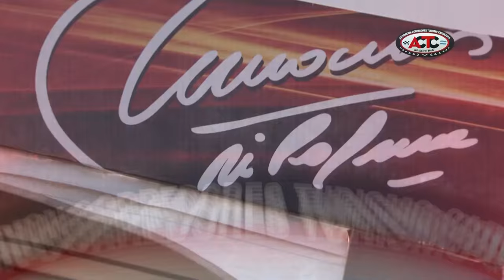Trompos de Marcos Di Palma con periodistas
Marcos Di Palma aceleró en Rafaela con Marcelo Vivo, Guido Croceri y Nicolás Neuss.